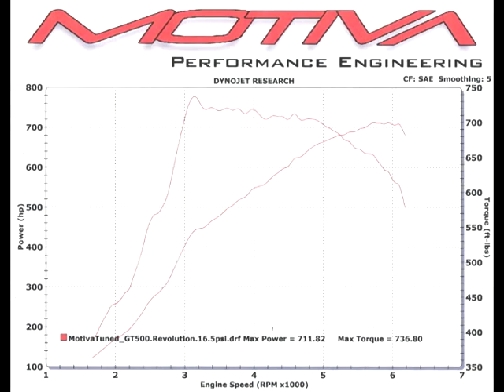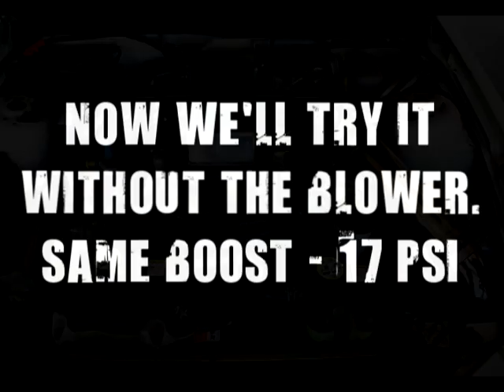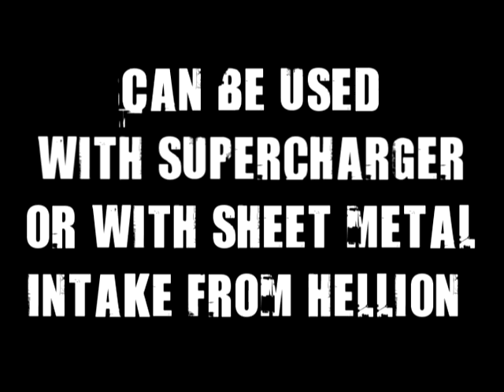1,000 hp Hellion Powered GT500 Dyno Compilation.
2007 GT500 with a Hellion Power Systems Twin 61mm turbo system. Video is compilation of dyno runs with and without the supercharger, ending in a 1,046 hp pull.